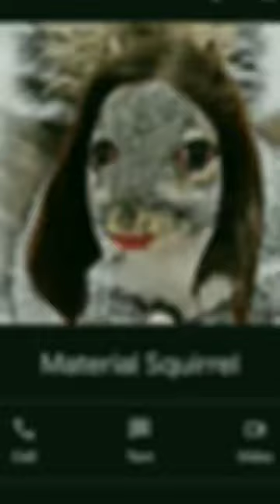come quick it's an emergency stopwatch trend|| repost